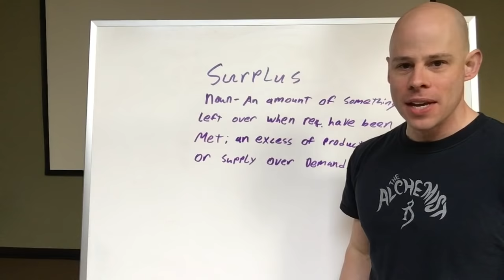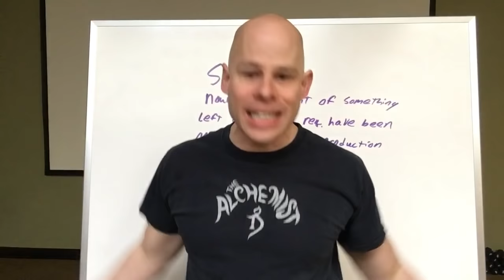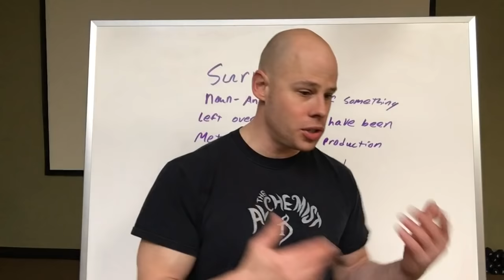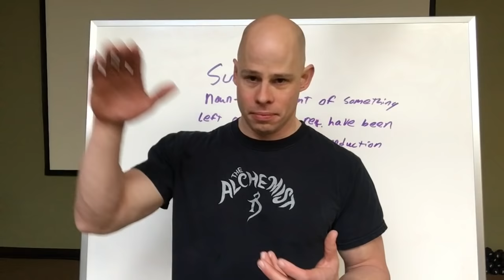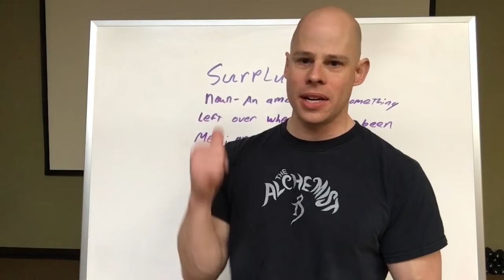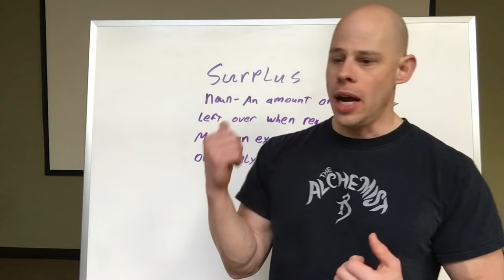How I Built Muscle While Still Eating Less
My personal story to support the fact that you don't have to overeat and get fat just to build muscle.

Red Delta Project Books on Amazon